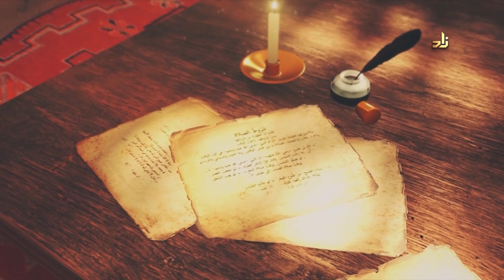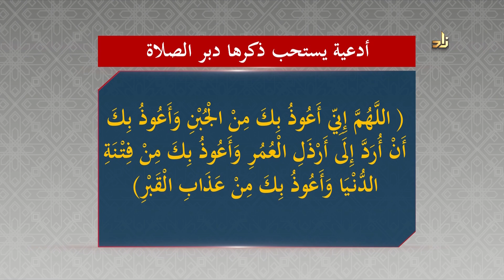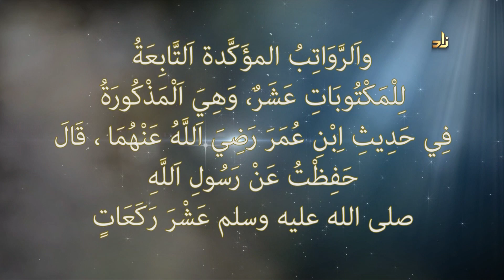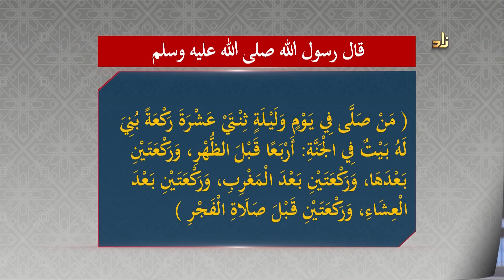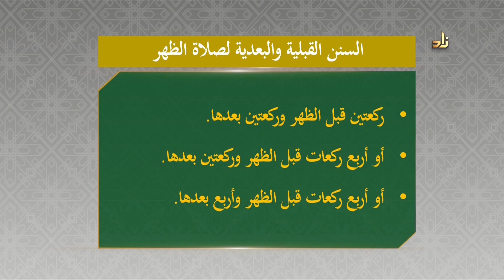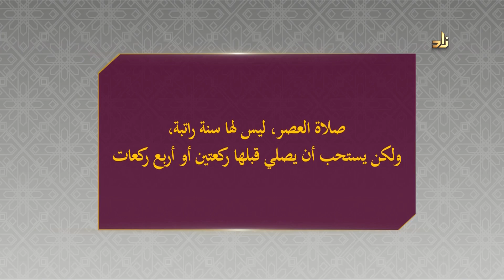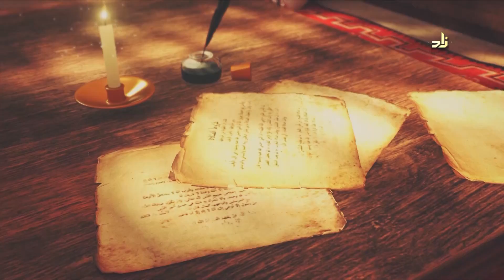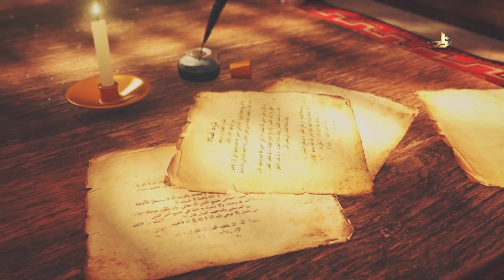برنامج مجالس الأحكام - بعنوان | الأذكار بعد الصلاة والسنن الرواتب - الشيخ محمد صالح المنجد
مجالس الاحكام 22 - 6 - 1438 هـ